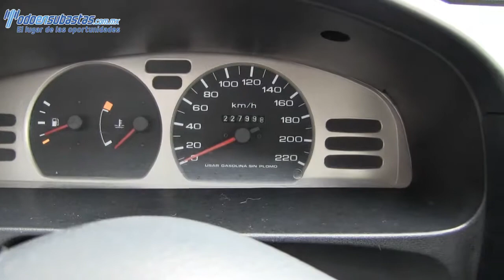Nissan / Tsuru / 2008